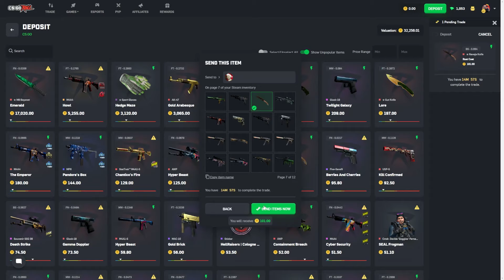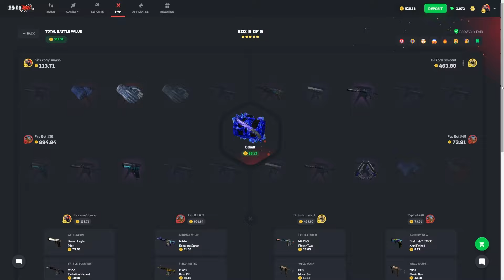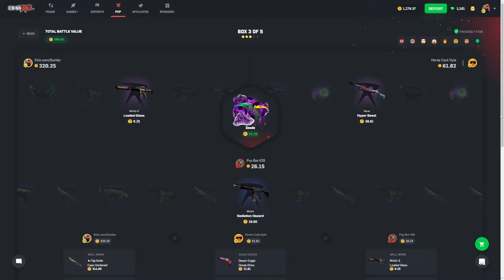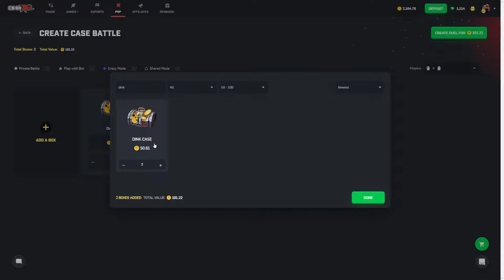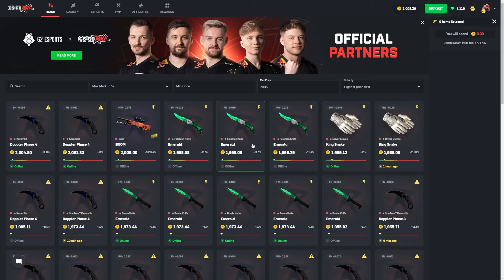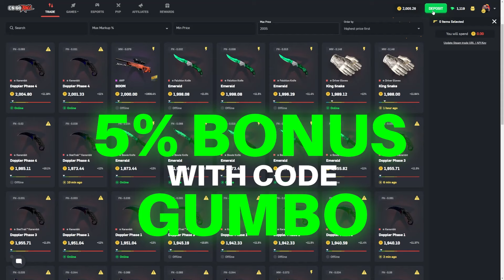I UPGRADED MY KNIFE TO A EMERALD KNIFE! (CSGOROLL)